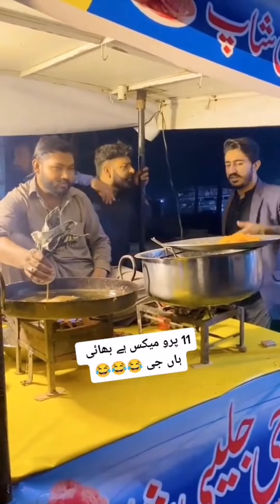Tiktok funny video Tiktok funny video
Tiktok funny video